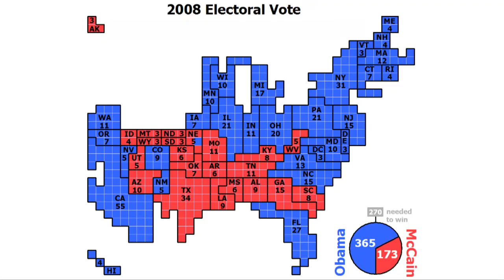I Am A Geographer - University of Kentucky College of Arts & Sciences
Cities, gender, history, social and physical landscapes, economics, open data - see how broad the UK Geography Department is and find out what it means to be a geographer!